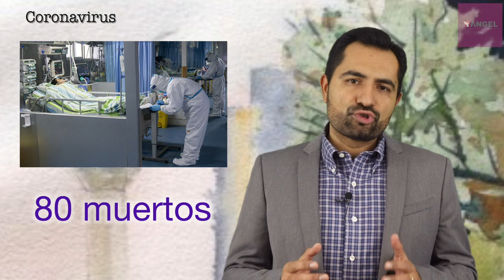2,300 PERSONAS INFECTADAS Y 80 MUERTOS POR EL CORONAVIRUS